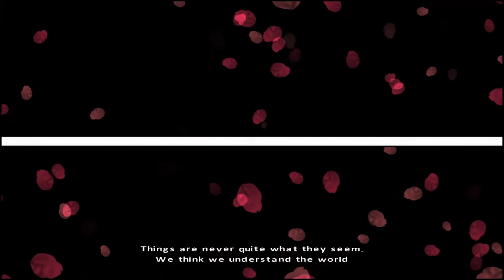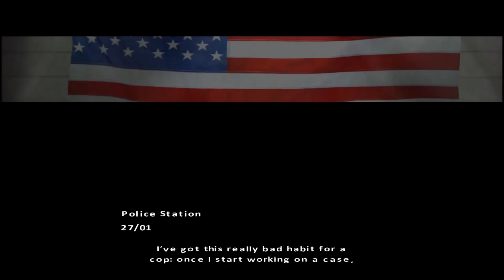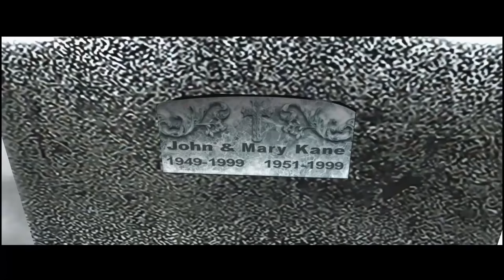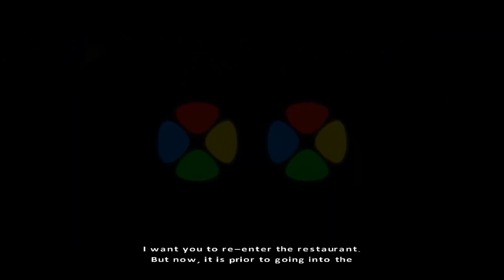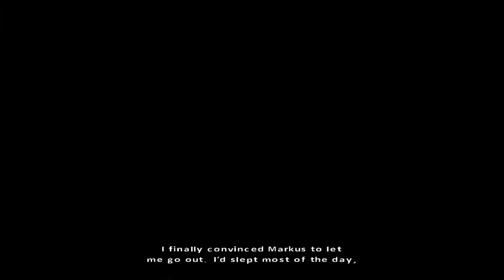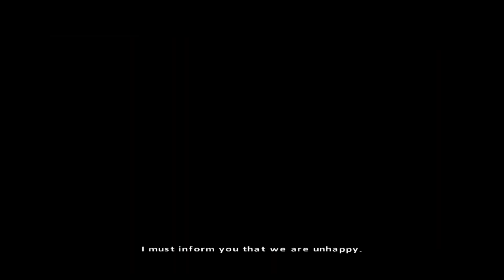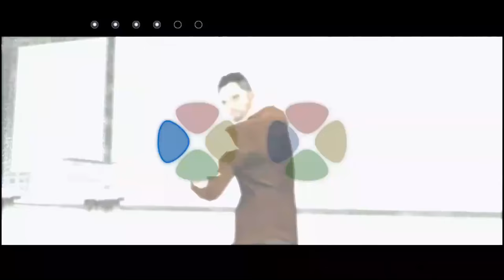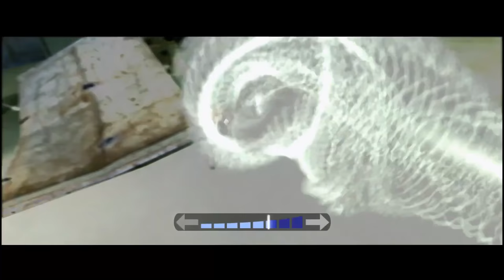Fahrenheit Remastered - Full Game Walkthrough (Longplay - No Commentary)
This longplay of Fahrenheit: Indigo Prophecy includes the campaign and all the boss fights and cutscenes in this full playthrough.

It's recorded in HD on the PC and without commentary so you can focus on the game itself.